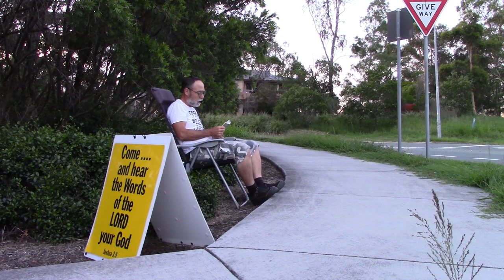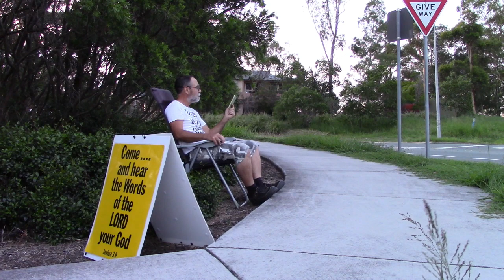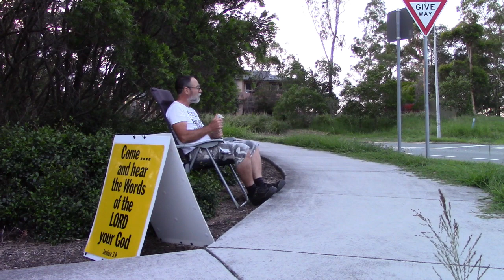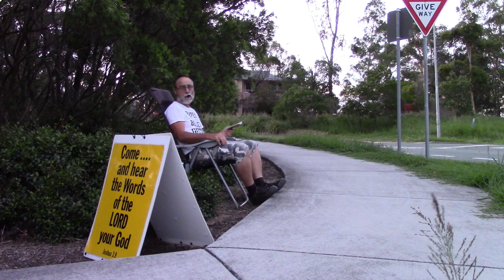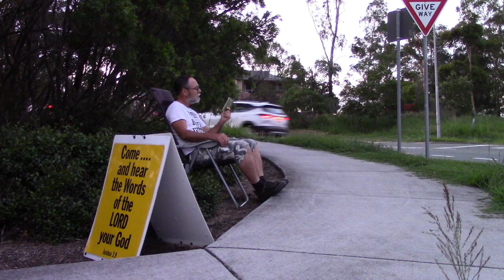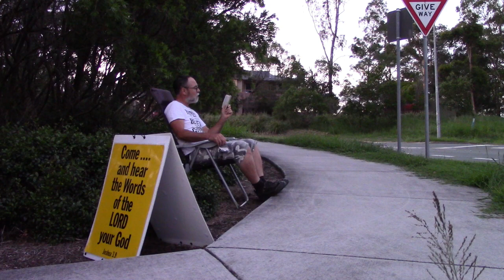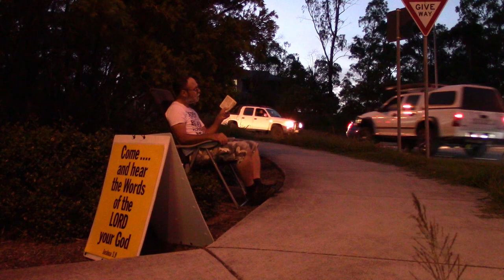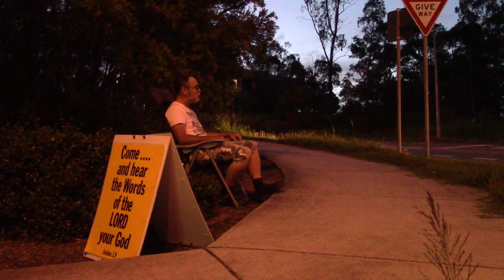Gardiner Rd - Holmview (28 - 12 - 20)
Gardiner Rd -  Holmview